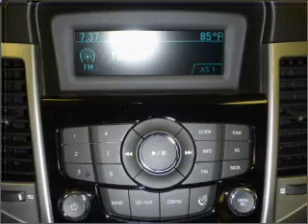2012 Chevrolet Cruze in Daphne, AL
1402 US Hwy 98
Daphne, AL 36526
2012 Chevrolet Cruze

Mileage:0